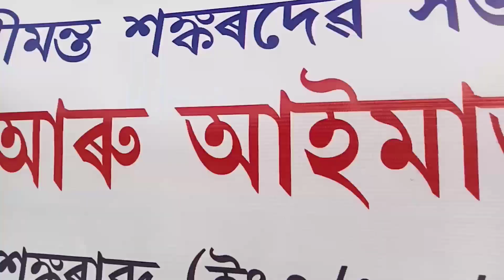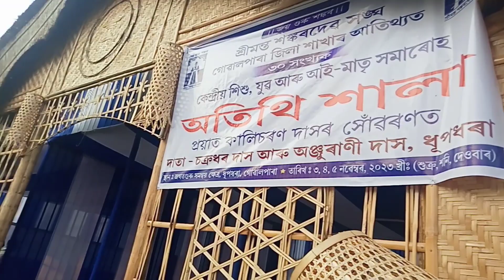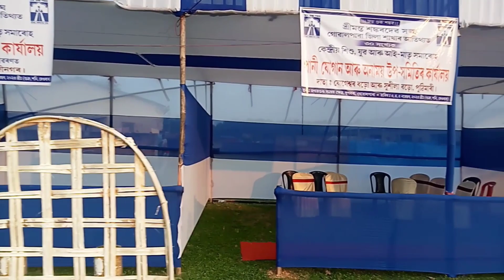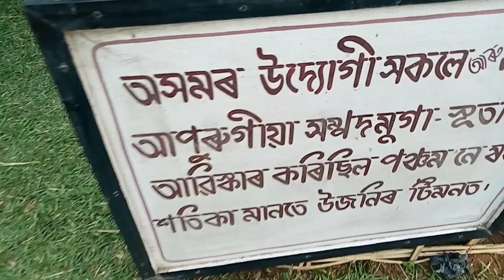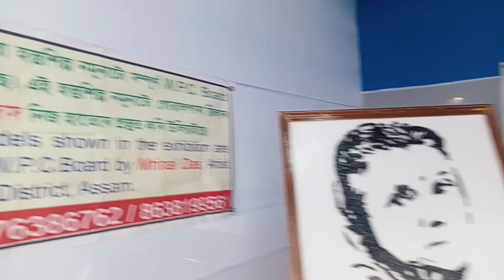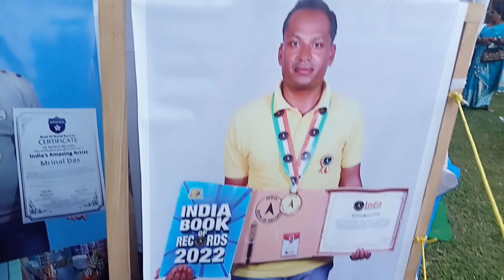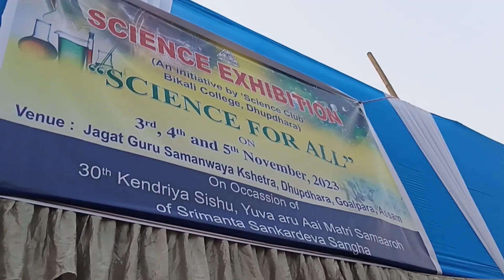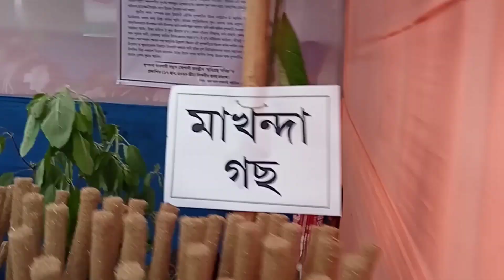শ্ৰীমন্ত শঙ্কৰদেৱ সঙ্ঘৰ বিশাল আয়োজনৰ প্ৰথমটো দিনৰ কিছুমান দৃশ্য 🙏🙏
আপোনালোকক সকলোকে মোৰ চেনেলটোলৈ স্বাগতম জনাইছো 🙏 আশাকৰোঁ সকলোৱে মোৰ ভিডিঅ'বোৰ আদৰি ল'ব আৰু মৰমৰ দিব 💕🥰